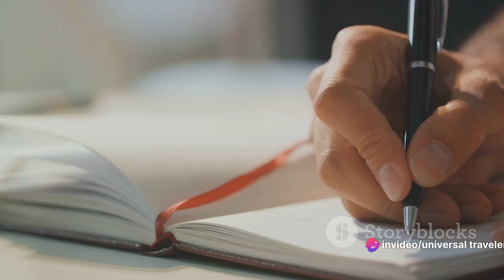Top 10 Mysterious Wilderness Disappearances: Unraveled